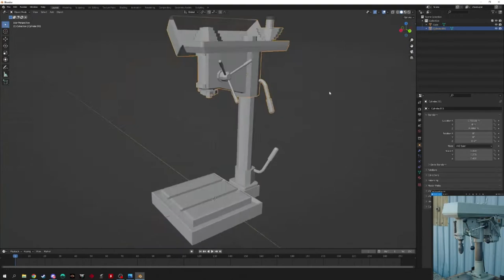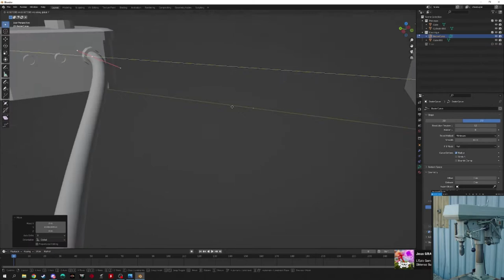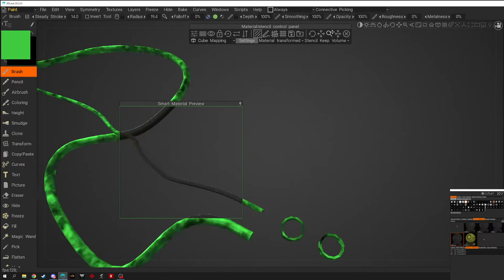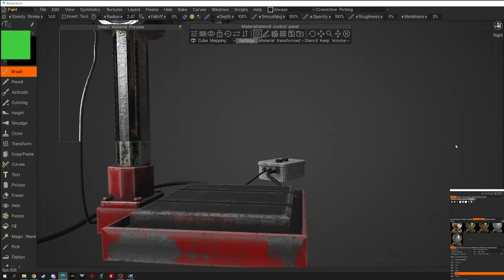Drill Press (TimeLapse)3DCoat-Blender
Modeling on Blender and texturing on 3DCoat